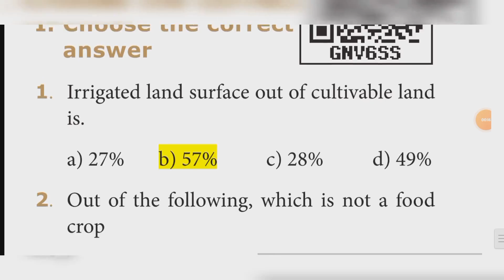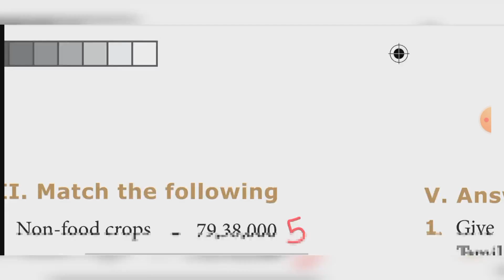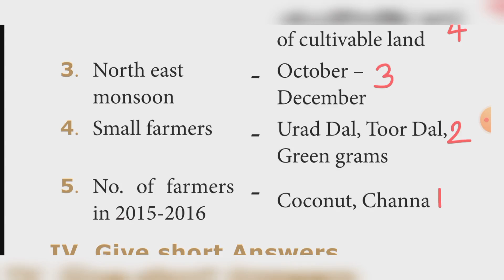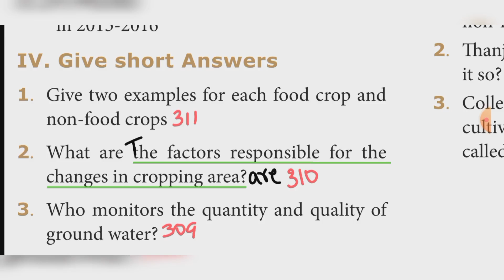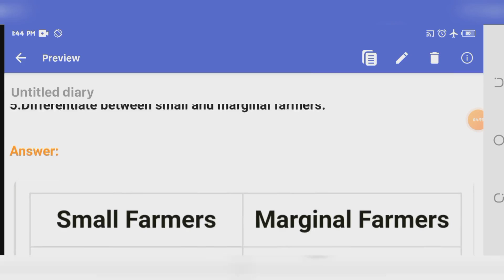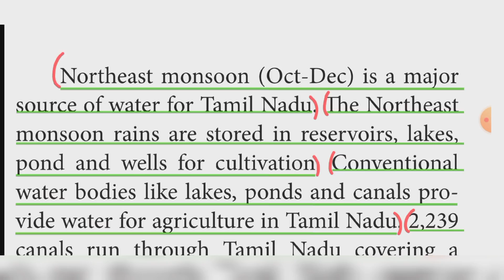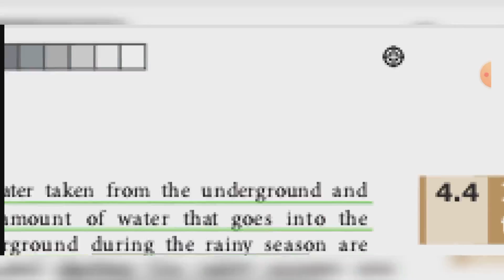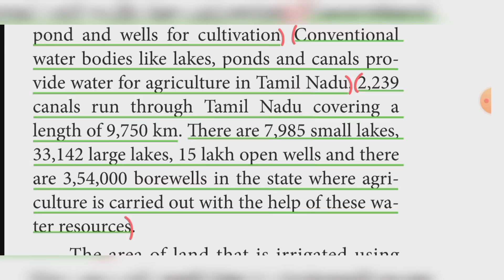Agriculture in Tamil Nadu 9th SOCIAL SCIENCE Economics unit 4 book back answer